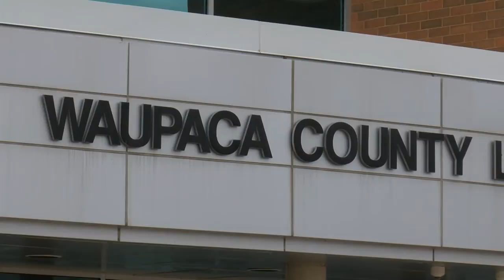Waupaca teen saves friend from drowning